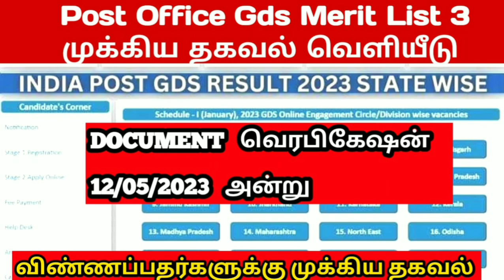🏤POST OFFICE GDS MERIT LIST 3 | முக்கிய தகவல் வெளியீடுtngovernmentjobs2023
post office gds apply online
india post gds vacancy 2023 post office vacancy 2023
tamilnadu government jobs today post office gds recruitment 2023 tamil nadu
tamil jobs
gds tamilnadu recruitment 2023
gds recruitment 2023 tamil nadu
tn post office recruitment 2023 in tamil
post office job vacancy 2023 online apply gds jobs apply online tamil
tamil
postoffice result 2023 in tamilnadu
post office
postoffice recruitment 2023 tn government jobs 2023
gds 2023
make money
tamilnadu arasu velaivaippu
central government jobs 2022 in tamil
verification
business tips
money earning jobs
online jobs
#40889 vacancy post office gds post office jobs
apply 2023 gds tamil
full details gds
tn velaivaippu news
how to apply tamil
gds apply makkal sevai
makkal sevai gds
how to apply gds 2023
2023
post office gds notification 2023 tamil | post office gds recruitment 2023
how to apply gds online 2023 tamil
appy procedure
post office gds notification 2023
tamilnadu govt jobs
tamil nadu post office jobs
central government jobs
govt jobs
online application
age limit
education qualification
arasu velai vaippu 2023
india post office jobs
india post
tn government
latest job notification
2023
tamil
post office recruitment apply online tamil
gds online apply 2023 tamil
gds job profile and salary
how to apply post office recruitment 2023 apply
online
tn post office gds cut off marks 2023
gds optional language error gds jobs tamil
government jobs in tamilnadu
post office gds notifications
post office jobs tamil
gds cut off 2023 how to apply post office gds 2023 tamil
tneb jobs
tn govt jobs
jobs tamil
indian post office vacancy 2023 post office recruitment
indian post office vacancy
andy neeru
tamilnadu post office job
post office gds job
tn post office gds job notificate
tn post man job notification 2023
tamilnadu post office dak sevak jon requirement
post office job notification link
gds job apply online notification in tamil
tamizhaga anjal thuraiyil velaivaaippu
post master job in tamilnadu 2023
gds bpm post office job tamilnadu
gds dak sevak job 2023
0 Comments